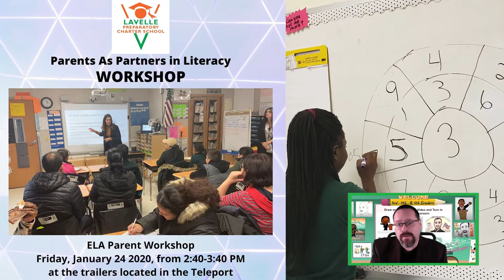Lavelle Prep Open House 2021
Learn more about Lavelle Prep Charter School, proudly serving students in grades K-12.